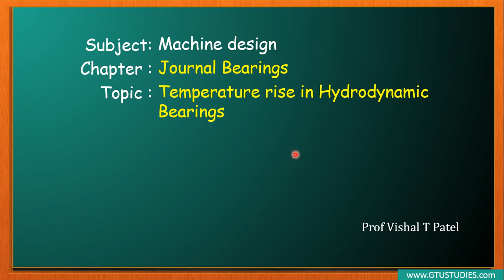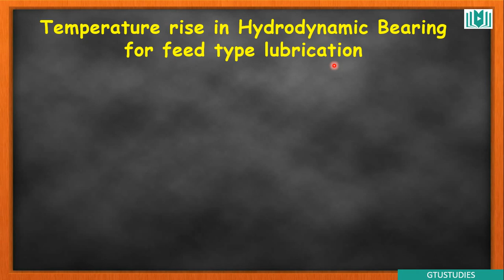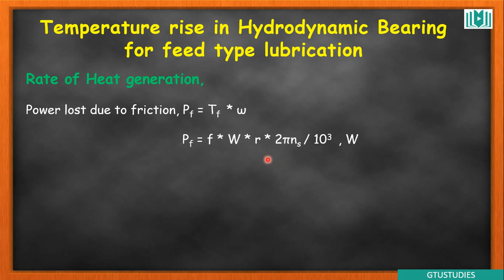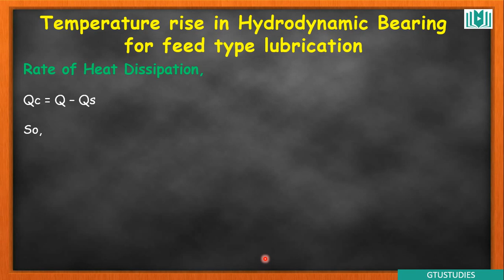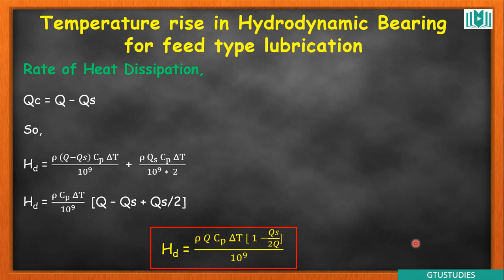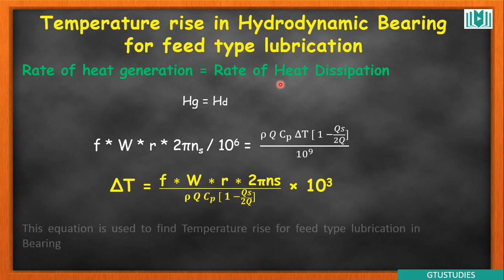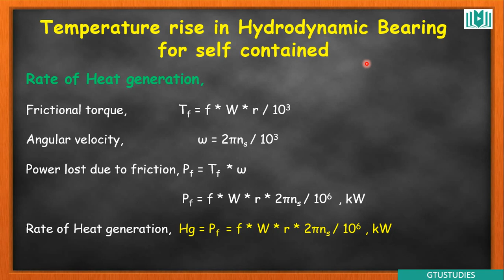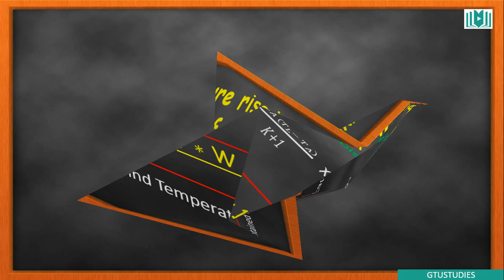Temperature Rise in Hydrodynamic Bearing and its equation in Gujarati | DME | GTU | 3171917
In this video you can learn about Why Temperature is increased in Hydrodynamic Bearing and derivation of equation tocalculate temperature rise in it

and also you can visit for more material

Preferred numbers
System design
Manufacturing considerations